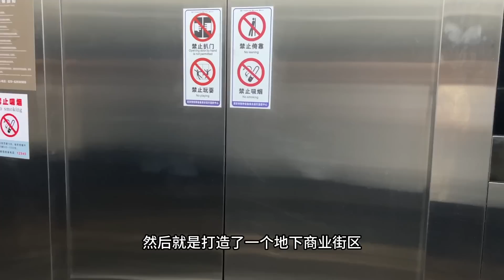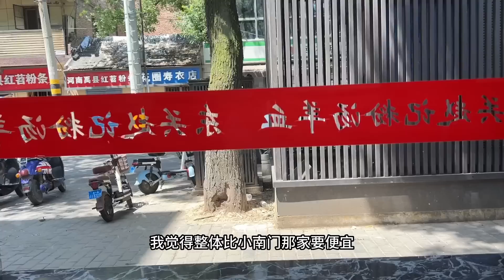路过西安的中央公园，刚开业就面临倒闭，午饭吃粉汤羊血，量大好吃实惠！